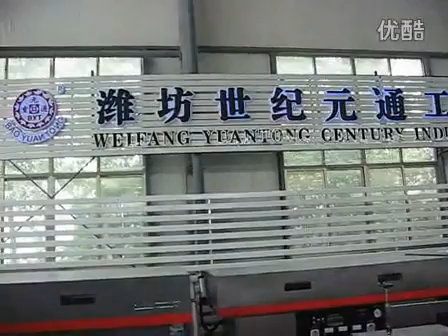BJD-1326 CNC router-- cut acrylic--S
Applicable meterials; acrylic, PVC, MDF, wood etc